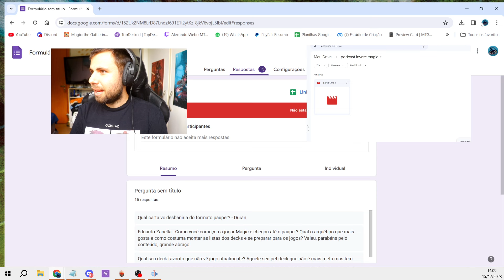5 Questions to: Kalikaiz (Saidin.raken on MTGO)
🏬 Pauper semanal é na Nerdz, toda quinta as 19:00
Rua Sarmento Leite, 641 - Centro Histórico - Porto Alegre/RS